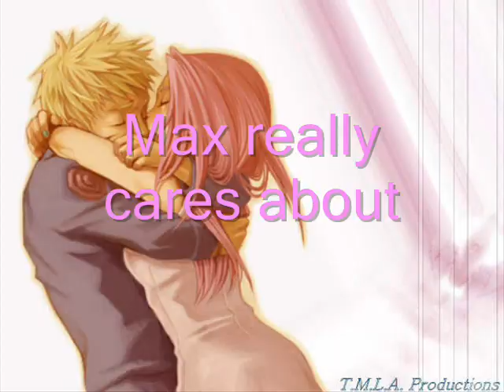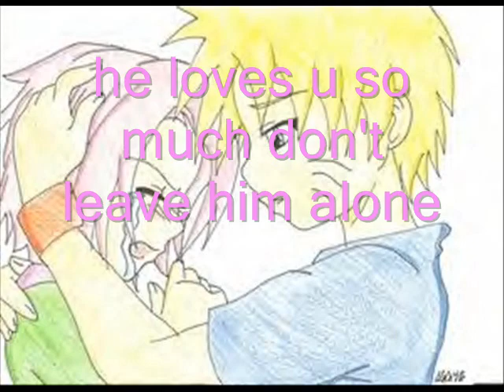Sakura has the lips of an angle to naruto(request)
ok!this is to narutofoxdemon411.it is to him and sakura(joanne).Joanne he really loves u
yeah and srry strawberrykittycat if i didn't ask u first if i could use that thing at the starting of the video and at the end:(

don't forget that i'm taking requests!